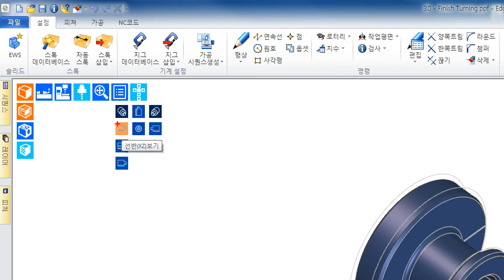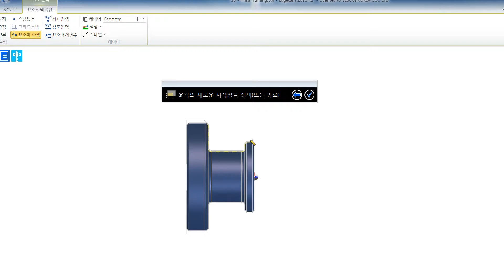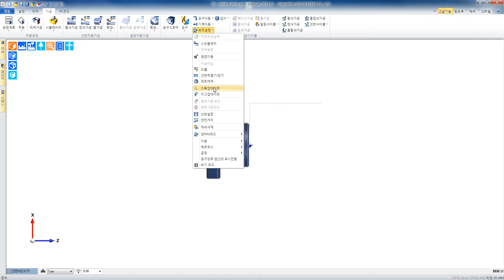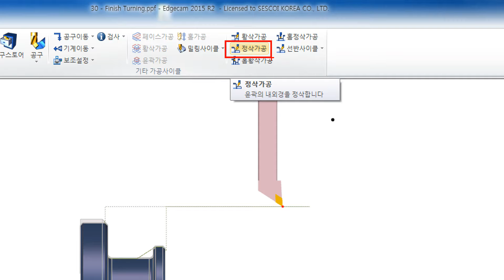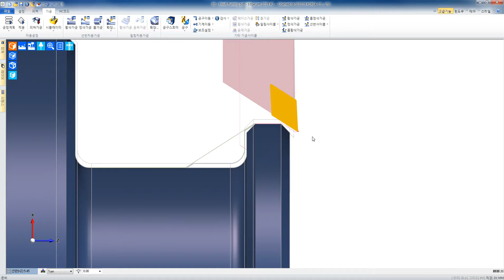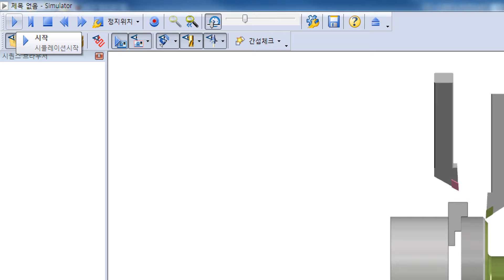33.[EC_TURN][정삭가공]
Edgecam Turning 예제30 정삭가공